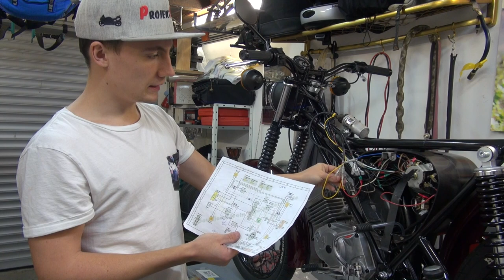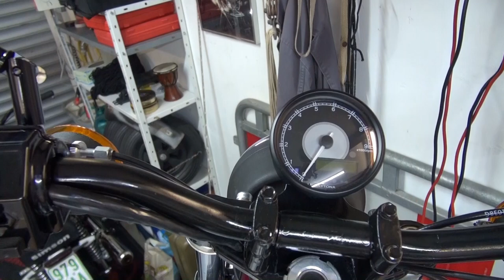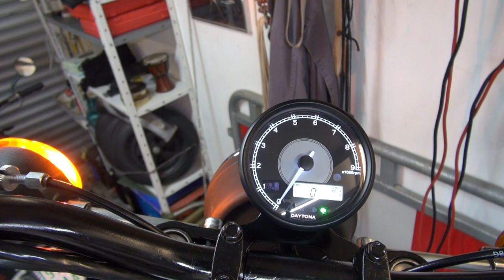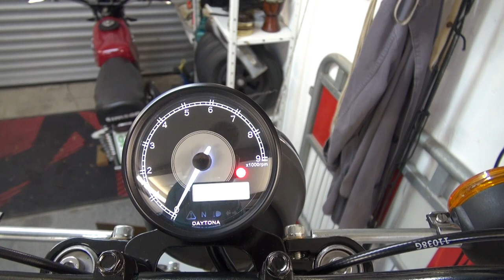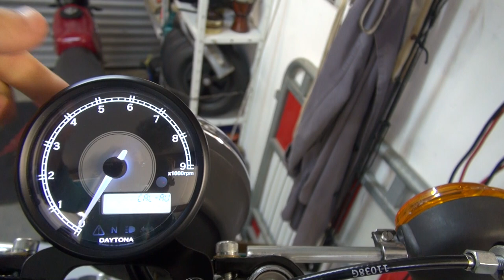Simson S51 elektronischer Tacho/Drehzahlmesser Umbau Teil 2: Sensor verbauen und kalibrieren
Das ist der zweite von zwei Teilen bei denen ich einen elektrischen Tacho (Dytona Velona) mit einem Reed-Sensor (Hall-Sensor geht dafür genau so) verbaue. Bei meiner Simson S51 hat mich das ständige Wackeln der Tachonadel Wahnsinnig gemacht. Deswegen habe ich mir diese Lösung ausgedacht und zudem kann somit sein Moped auch etwas Custom machen.
 Das ganze funktioniert natürlich genauso bei einer Schwalbe, Star, Sperber order Mz.

Link zum Tacho:

Link zum Sensor: